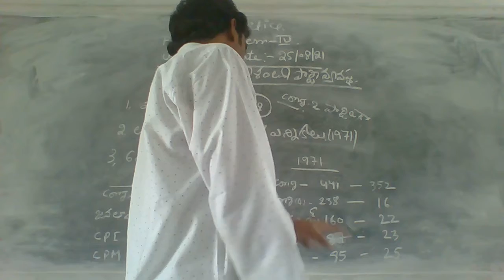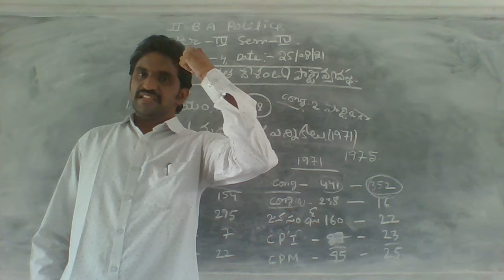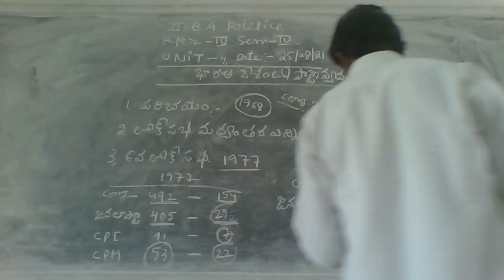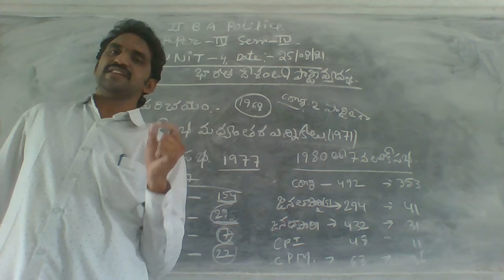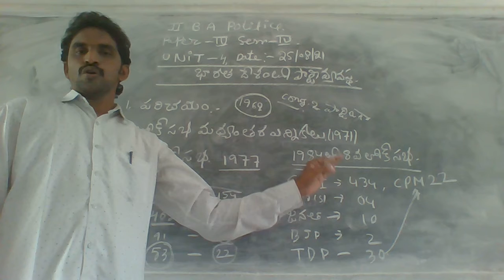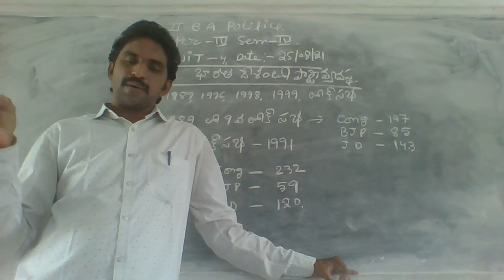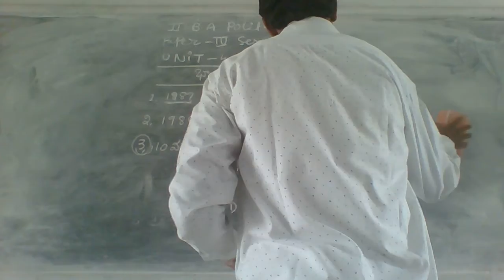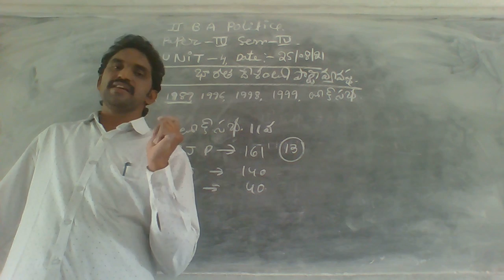II BA IV SEM POLITICS 25 06 2021